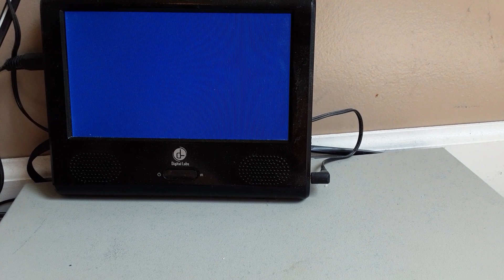Opening To First Night 1995 VHS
From 1995
Columbia Pictures Presents A Zuker Brothers Production First Night Sean Coery Jillen Ormond Richerd Gere
Ben Croos Lean Curtin
Presented in 1:85 Widescreen
Color 65%